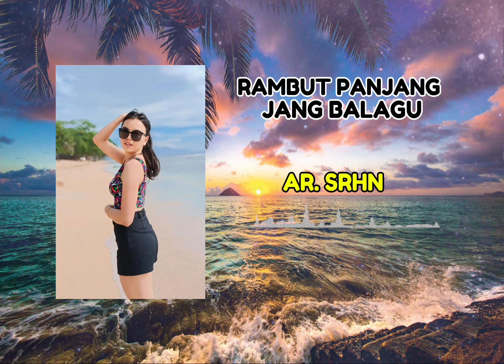LAGU VIRAL ☑️ RAMBUT PANJANG JANG BALAGU ‼️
NO REUPLOAD 📵

Agar tidak Ketinggalan Video Terbaru Dari Saya
Thanks 🤝..